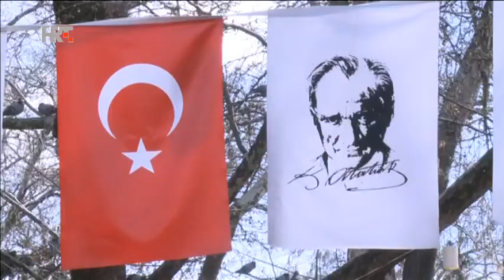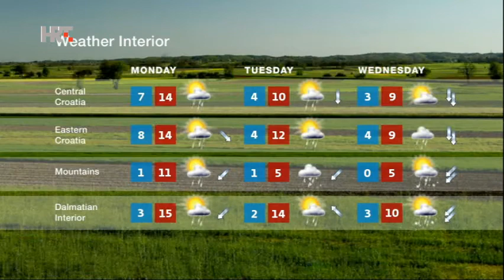NEWS HRT4 15/04/2017